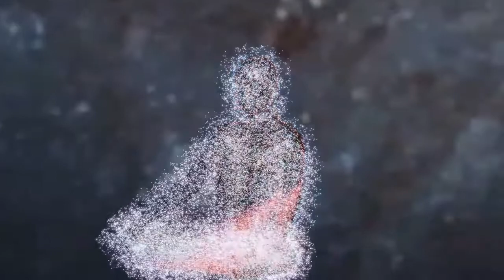🆕 Meditation Music 50 Minute For Chakra Cleansing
My Quiet Channel is the leader in Sleep Music, Relaxing Music, Study Music, Meditation Music (including Tibetan Music and Shamanic Music), Healing Music, Reiki Music, Zen Music, Spa and Massage Music, and Yoga Music.

We find instrumental music that is specially designed to encourage and enhance relaxation, meditation, brain function and concentration, spa and massage therapy, and healing music therapy. Our long music playlists are perfect for your daily meditation and relaxation. Our music videos use light, beautiful, calming sounds (some with nature sounds) that leave you feeling refreshed.

Our music is popular for the following:

► Sleep Music:
RelaxingMeditationMusic’s deep sleep music videos have been specifically composed to relax mind and body, and are suitable for babies, children, teens, and adults who need slow, beautiful, soft, soothing music to assist them to fall asleep, or to combat insomnia. See them as a form of sleep meditation or sleep hypnosis gently easing you into that wonderful relaxing world of healing sleep.

Whether you are a mother wanting to gently help your baby or toddler to fall asleep, a teenager wanting to slow and calm your racing mind, an executive lying awake stressed about work or a senior citizen battling with sleep insomnia, choosing one of YellowBrickCinema’s sleep music videos with their relaxing sounds will give you the deep sleep you need.

►Study & Focus Music:
RelaxingMeditationMusic’s Study Music & Concentration Music is ideal background music to help you to study, concentrate, focus and work more effectively. We incorporate powerful Alpha Waves that naturally allow your mind to reach a state of focus, perfect for studying for that big test or exam.